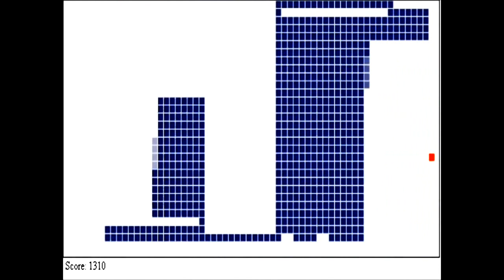Quante soddisfazioni i videogame | Dani is playing